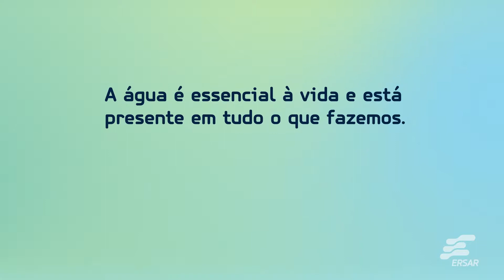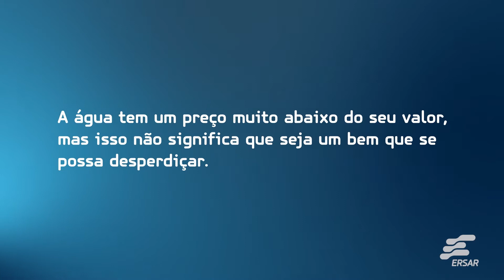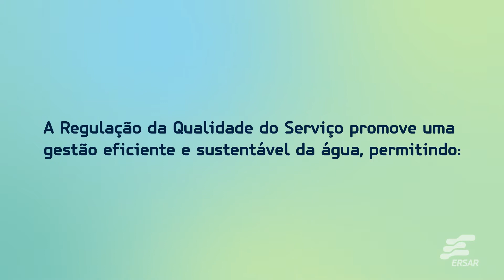ERSAR Explica: Valor da Água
Qual é o valor da água? O preço da água reflecte o seu valor? A água tem um preço muito abaixo do seu valor, mas isso não significa que seja um bem que se possa desperdiçar. É um recurso limitado e cada cidadão é responsável pela sua utilização consciente. À otimização do consumo de água dá-se o nome de eficiência hídrica. Como é que na ERSAR promovemos a boa gestão da água e a eficiência hídrica ?